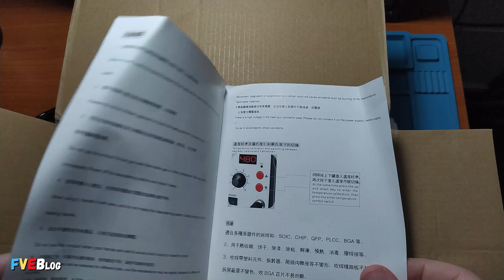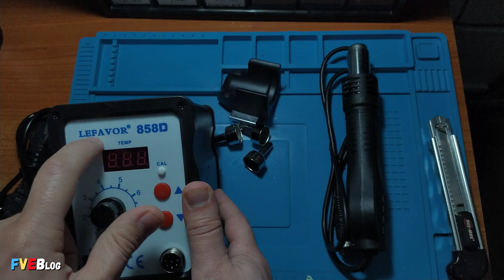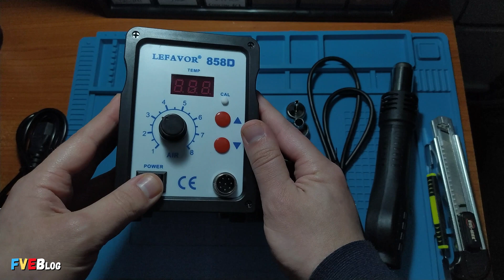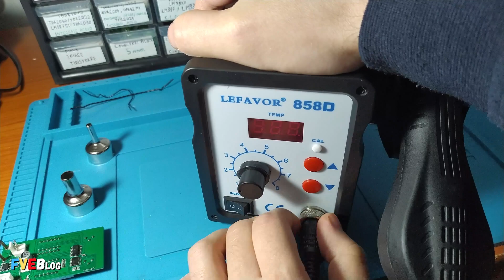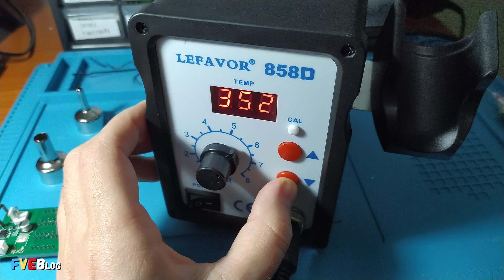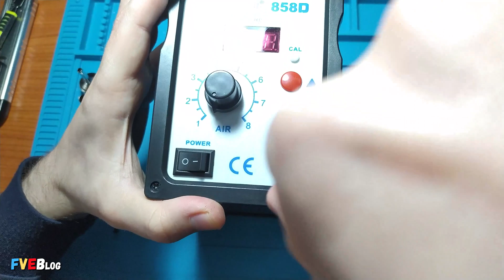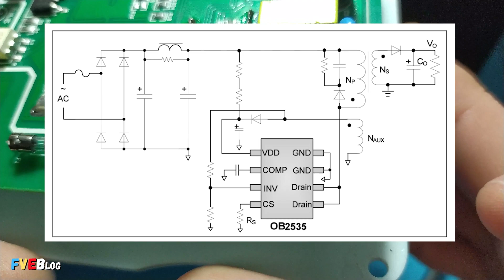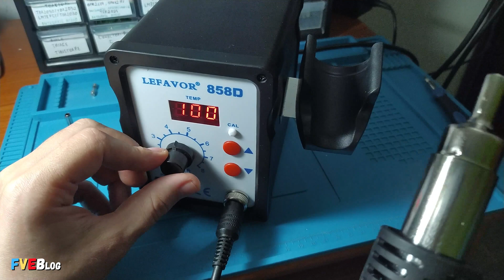Statie de lipit cu aer cald de buget 858D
✅Salutare! In acest episod am testat si aratat  interiorul (teardown) unei statii de lipit cu aer cald de buget, model 858D.
✅Statia de lipit cu aer cald a fost cumparat de pe aliexpress

▶️Pentru alte clipuri similare accesati link-urile de mai jos:
►Organizarea componentelor electronice pe verticala

▶️Cuprins:
00:00 - Introducere
00:12 - Despachetare 858D
01:00 - Prima impresie
01:22 - Siguranta fuzibila
01:41 - Duzele si suportul
02:01 - Reglaje statie
02:20 - Montare suport
03:19 - Montare duze
03:57 - Prima pornire
04:45 - Testare statie pe componente SMT
06:55 - Interiorul statiei 858D
11:24 - Schimbare siguranta fuzibila
12:02 - O ultima pornire la final
12:25 - Concluzia despre statie
12:32 - Sfarsit